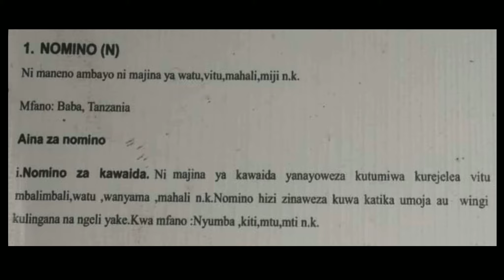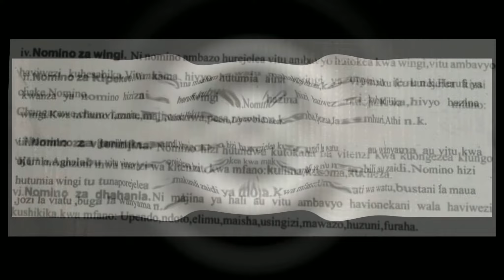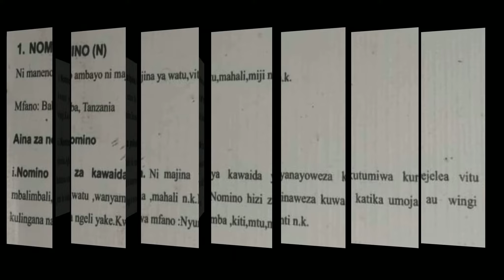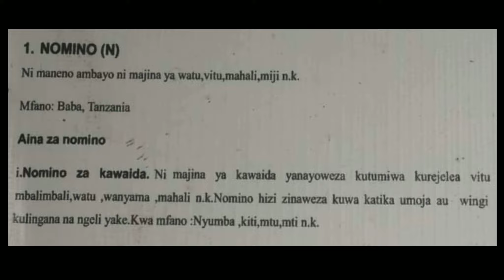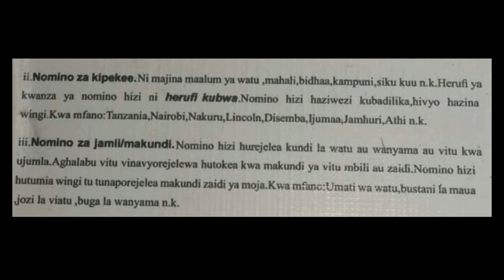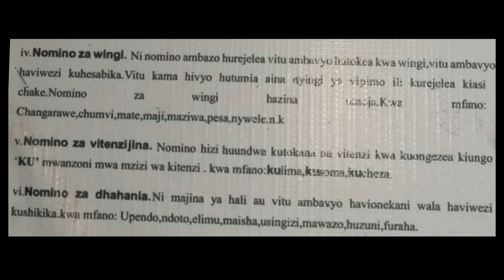nomino | aina za nomino | somo la darasani | kidato cha pili | darasa | nomino ni nini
Video hii inaeleza kuhusu nomino. Hata utaweza kusoma na kudurusu uliyoyasoma. Kiboreshe Kiswahili chako.